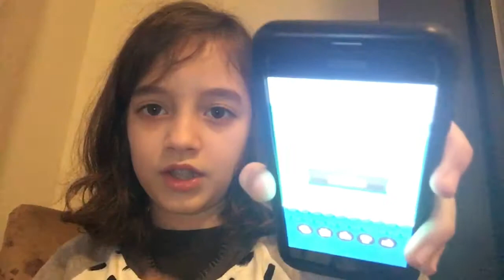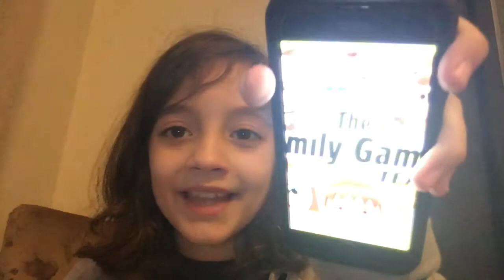What’s on my iPhone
Today’s video is what’s on my iPhone.
Xoxo. Matilde Costa OMG
btw it’s almost my birthday ;)